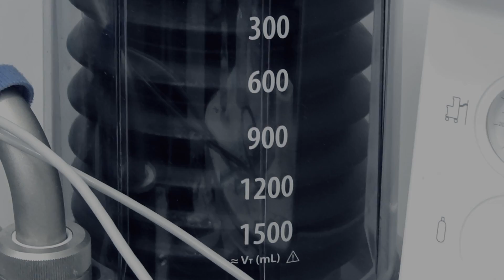CAP 104. VETERINARIO TRAUMATOLOGO MADRID. La Luxación de Cadera traumática.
Artroplastia de la cabeza del fémur en la perrita Dora

En el capítulo de hoy os mostramos el caso de Dora, lamentablemente fue atropellada y como consecuencia del accidente presenta una luxación de la cadera como podéis ver en las radiografías tomadas.

Existen varias técnicas por las que reparar el daño causado, esa grave y dolorosa luxación.
La primera opción siempre debe ser una sutura ilio-femoral que mantenga reducida esa luxación, pero no siempre es viable y no siempre tiene éxito. En lesiones en las que el único problema articular ha sido la rotura del ligamento redondo y la lesión es aguda de pocas horas de evolución es la técnica de elección.

En este caso lamentablemente , tras las pruebas realizadas por nuestro equipo de traumatología liderado por el Dr Pablo Mata Fernández​, se llega a la conclusión de que dicha sutura es insuficiente para mantener reducida la luxación. Entramos con Dora al quirófano para realizar una artroplastia de la cabeza del fémur. Básicamente es una cirugía simple que consiste en eliminar la cabeza y el cuello del fémur. Tras la realización de la artroplastia, la musculatura glútea sustituirá inicialmente al soporte óseo y con el tiempo se formará primero una red de fibrina entorno a la cápsula articular y luego una falsa articulación que compensan el defecto articular y el paciente podrá caminar e incluso correr con normalidad.

El dolor se elimina radicalmente al anularse el contacto entre el fémur y la pelvis por interposición de tejido de cicatrización, pero debido a que hay cierta pérdida del grado de movimiento, en ocasiones el paciente tiene una marcha algo anormal, más acentuado en pacientes de talla gigante, pero en animales de menor talla la recuperación es prácticamente completa.

Otra opción quirúrgica a tener en cuenta es la prótesis de cadera, aunque caras, son también otra opción que se debe valorar en perros de más de 40 kg

TELÉFONO 24 HORAS 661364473 urgencias veterinarias